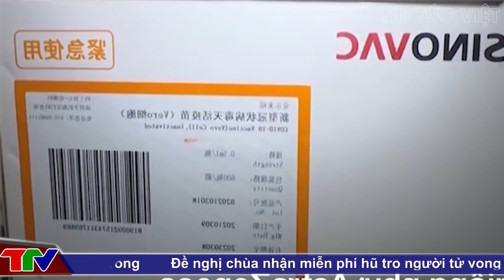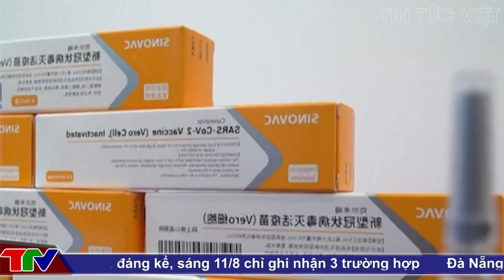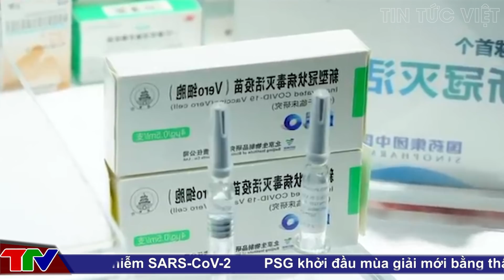[ DỊCH VIỆT NAM ] SÁNG 15/8: Chuyên gia TQ khẳng định hiệu quả của vaccineTQ đối với biến thể Delta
▶3 người Hong Kong t.ử v.ong, 18 người nhập viện sau khi tiêm Vaccine sinovac
▶Chuyên gia Trung Quốc khẳng định hiệu quả của vaccine nội địa đối với biến thể Delta
▶UAE cho phép tiêm vaccine Sinopharm cho trẻ từ 3 tuổi
▶Bí thư Nguyễn Văn Nên chia sẻ về vắc xin Vero Cell